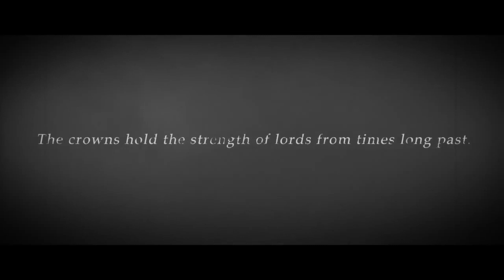Dark Souls 2 SotFS - [059] DLC - Eleum Loyce 2 - Chave da Guarda (Detonado Quality/Dark)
Nas DLC's de Dark Souls 2 é onde o jogo realmente brilha. Inimigos que além de poder, exigem muita estratégia para serem derrotados. Chefes memoráveis e com uma lore riquissima. E novas armas muito fortes e divertidas de usar na nossa build quality.
Essa é uma build que eu gosto muito de fazer, possibilitando o uso da maior parte das armas do DS2, inclusive com powerstance e várias magias, piromancias e milagres.